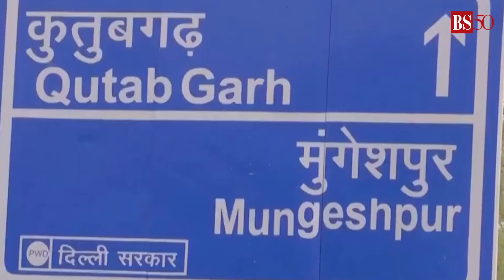Did Delhi's temperature really cross 50°C?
For the past few days, Delhi has experienced extreme heat. On May 29th, a weather station in Delhi reported a record 52.9 degrees Celsius, the highest ever in India.But was that reading accurate? Did Delhi really hit 52.9 degrees Celsius? Watch the video to find out.